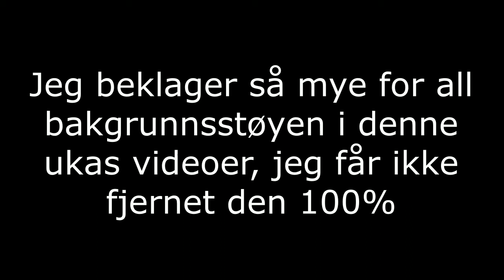Oversikt CAS Jungeleventyr | Norsk The Sims 4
Her viser jeg hva som kom til simmene i CAS i den nye pakka til The Sims 4 Jungeleventyr!